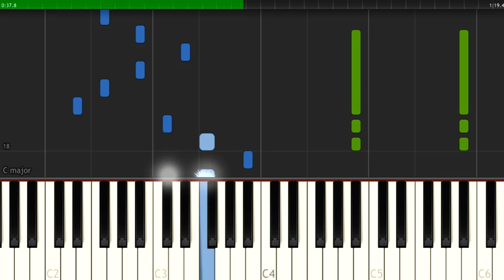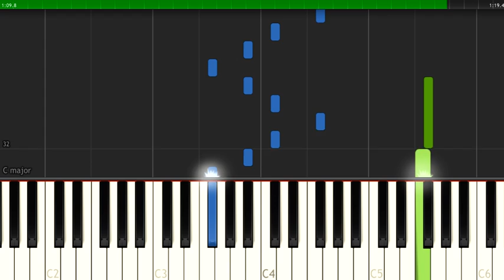"Я тебя никогда не забуду..." Алексей Рыбников (Unona i Avos)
"Я  тебя никогда не забуду..." отрывок из мюзикла "Юнона и Авось" композитор Алексей Рыбников